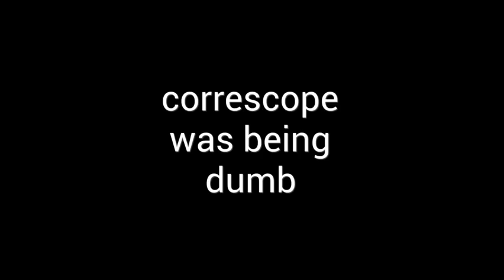Double Standard [Amiga Keygen-style]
made a keygen song because yeah.

usual method of making an oscilloscope view didn't work so i went with the stylized approach

probably wont upload module because this is like original stuff